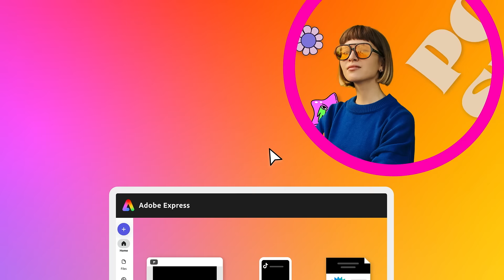Adobe Express (beta), The Fast, Easy and Fun, All-In-One App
Level up ✨ with the new all-in-one Adobe Express (beta). Now on desktop, coming soon to mobile.